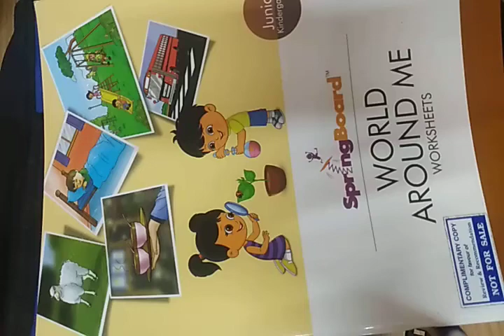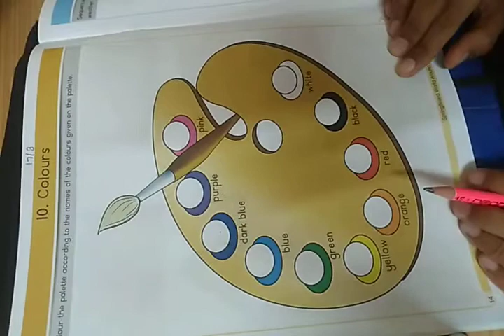Junior KG WAM WS COLORS